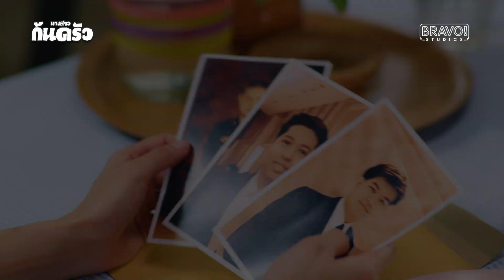WEEKLY SPOT ตัวอย่าง EP.6 | เมื่อแม่จับได้ว่าเราอยู่กินกับผู้ชาย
เมื่อแม่จับได้ว่าเราอยู่กินกับผู้ชาย... ก่อนแต่ง!! 😱😂 ใครเคยโดนมาแล้วบ้าง มาดูกันว่าแต๋วจะแก้เกมส์ยังไง? ดูสดตอนใหม่ของซีรีส์
นางสาวก้นครัว จันทร์นี้ 21:25 # GMM25